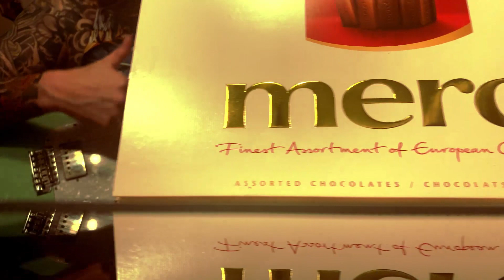Sudden waves - So swift (guitar playthrough)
Directed, Director of Photography, Edited by: Maxime Maltais
1st Assistant Camera & Colorist: Jean David Lafontant

Thanks to:
Maxime Lacroix, Maxime Maltais, Jean-David Lafontant, Marika D’auteuil, Yannick Langlade, Éric Sanchez, Hell For Breakfast, friends and family.

Lyrics:
Clear eyes, full hearts, can't lose
You're gonna find a way
To make waves in this pool
You have all this in you
Your power's been macerating for years
In a jar, securely sealed by your fears
It's unpredictable, unbelievable
The wind might get cold and stronger
It's unpredictable, unbelievable
So swiftly comes back the danger
You must ride the wave before the storm
And figure out how not to fall
These blue shadows carry you
The water is way too damn cold
But balance is what you control
Don't let it disturb you
Let it disturb you
Awaken by the sound
Of emergency bells
Get out of your safe zone
Ocean is deep and sometimes drowning seems so comfortable
You silence your thoughts
But they're bringers of luck
Let em flow free, they're out of touch